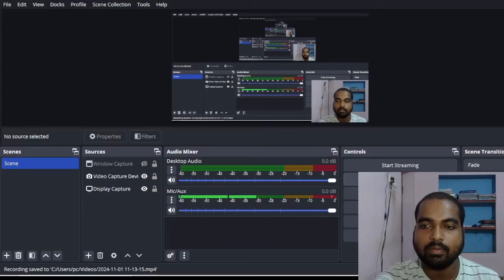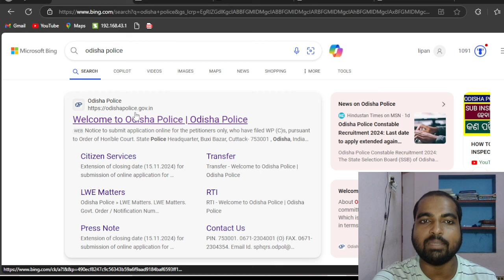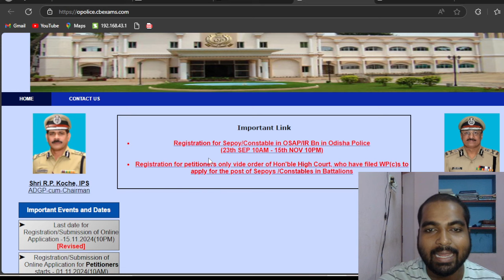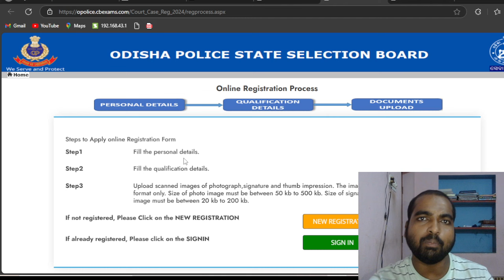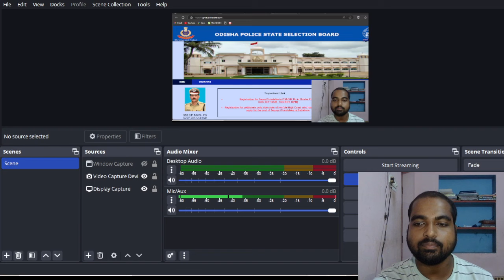OSAP IRB Recruitment 2024 OVER AGE Applicants Apply Now for Odisha Jobs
OSAP IRB Recruitment 2024 OVER AGE Applicants Apply Now for Odisha Jobs | Odisha gvt portal 2024 @odishagvtportal

Online Mock test Purchase link : https//odiexam.in
Buy PMT Driver 20 Mock Test Only @ 79Rs - 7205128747

Join me as I navigate the OSAP IRB recruitment process and see if I can land a job in Odisha even though I'm over the age limit!

Are you an over-age applicant looking for OSAP IRB recruitment opportunities in Odisha? This video is for you! Get the latest updates on the OSAP IRB recruitment 2024 process and learn how to apply for Odisha jobs despite being over-age. We'll guide you through the eligibility criteria, application process, and required documents to increase your chances of getting selected. Don't miss out on this opportunity to secure a job in Odisha. Watch till the end to know more!